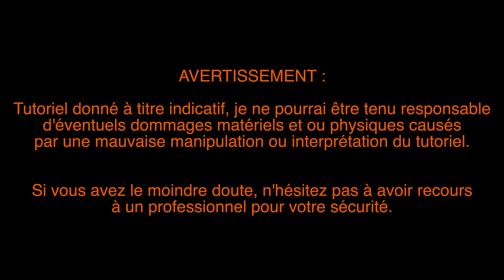Démonter phares et antibrouillards avant VW Golf 7 facelift (Phase 2)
Bonsoir tout le monde ! Ce soir, nous allons voir comment démonter les phares et antibrouillards avant sur une Volkswagen Golf 7 Facelift, c'est-à-dire phase 2 afin de remplacer les ampoules halogènes par tout simplement des LEDS.